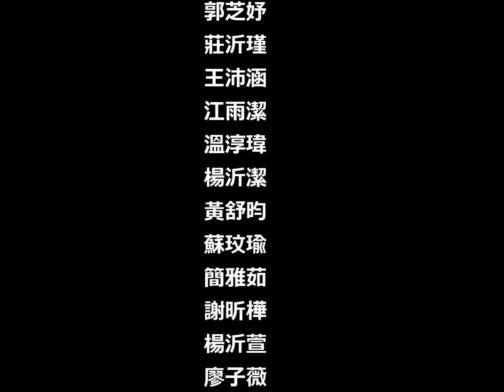台東縣東海國小六年二班28畢業影音